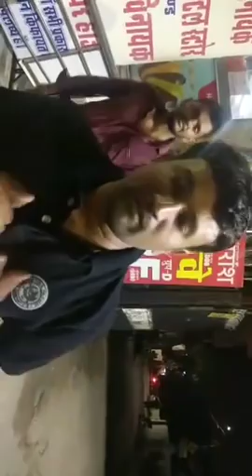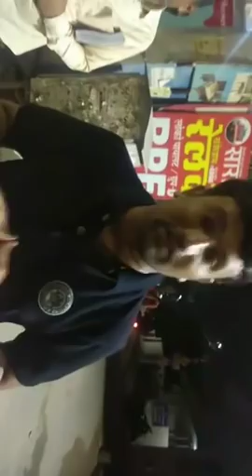Upen yadav live today , upen yadav Facebook live today , upen yadav berojgar akikart mhasang